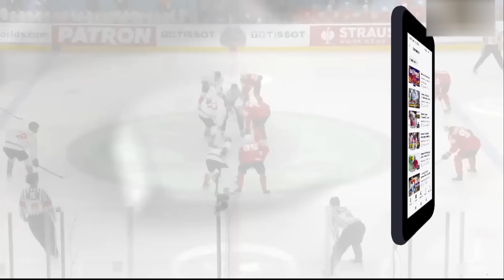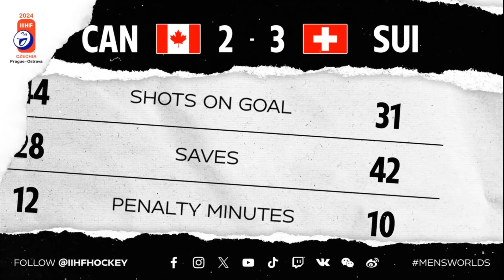25 мая Обзор | ЧМ 2024 Чехия | Обзор плей-офф матчей чемпионата мира по хоккею | Швеция Чехия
Обзор матчей чемпионата мира по хоккею в Чехии 2024.
Обзор матчей 25 мая.
Участники турнира Канада, США, Финляндия, Швеция, Словакия, Дания, Норвегия, Польша, Великобритания,  Австрия, Казахстан, Чехия, Швейцария, Германия, Франция, Норвегия.
Швейцария Канада Кевин Фиала FIALA Kevin
США Чехия